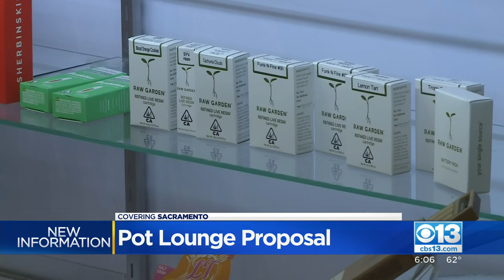Pot Lounges Could Be Coming To Sacramento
Sacramento city leaders will hear details of a plan allowing dispensaries to open up spots for people to sit and smoke.